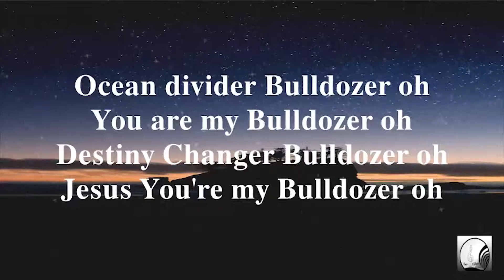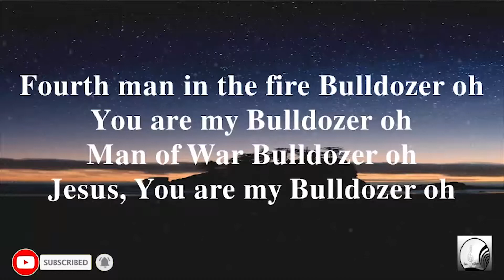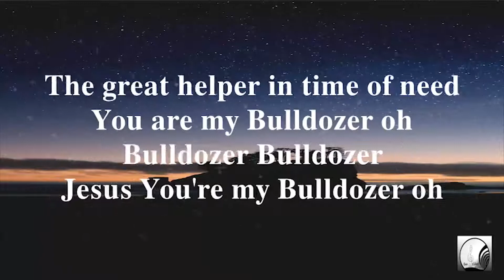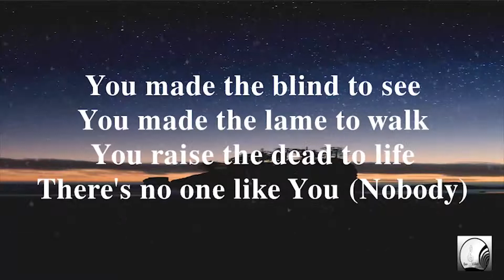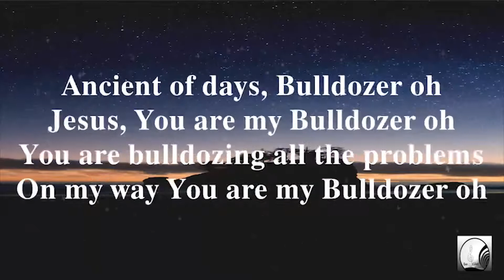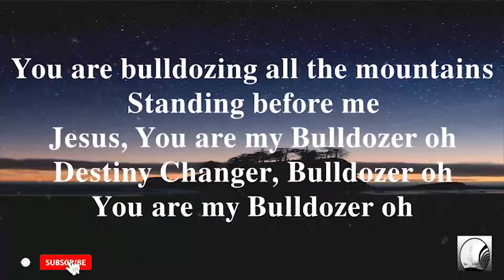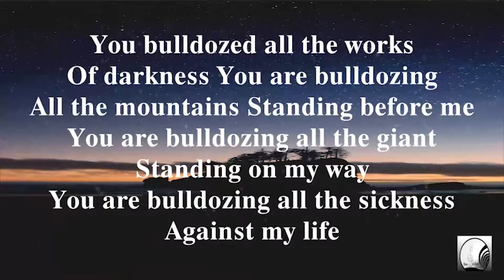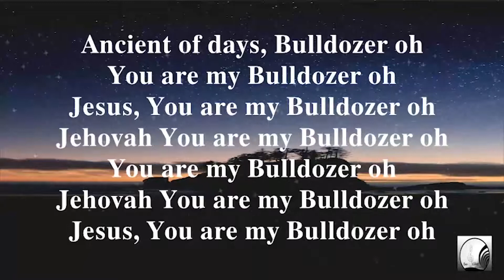Chioma Jesus - Bulldozer (Lyrics)